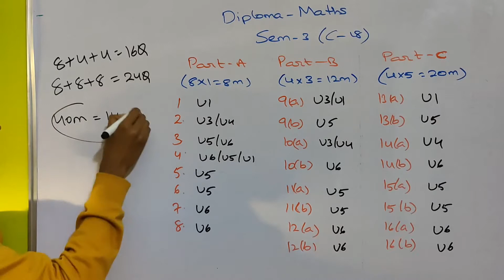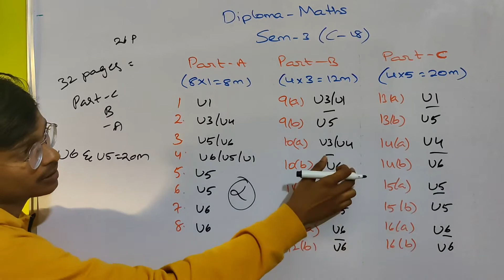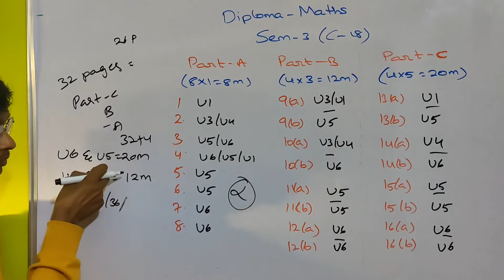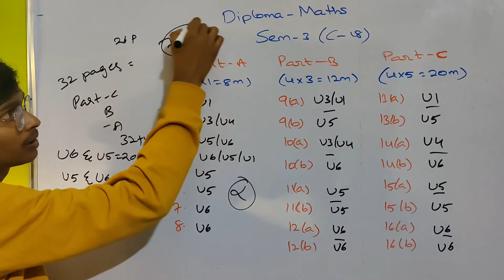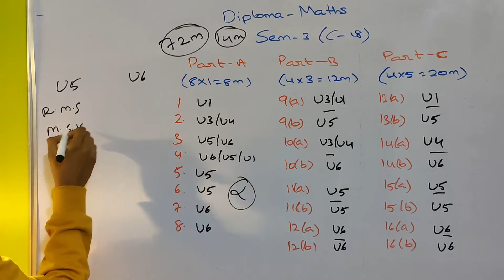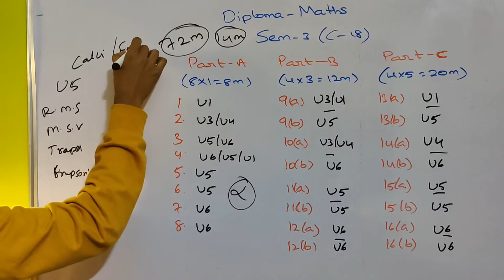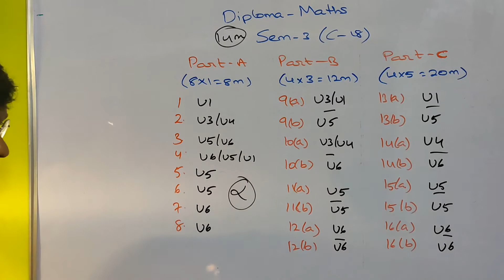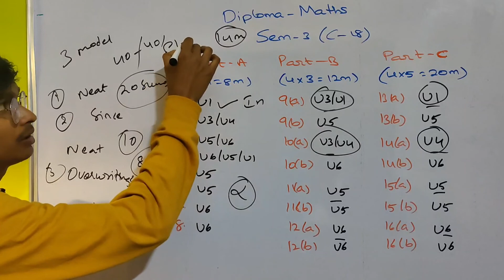How to pass Diploma M3 Easily in telugu || Sem 3 || C-18